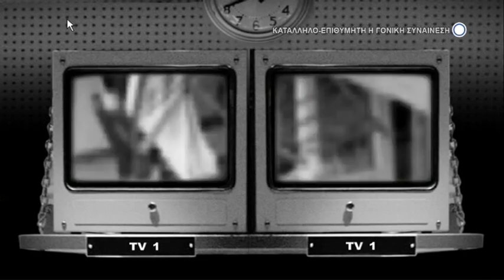Syrostv1.gr - Μπροστά από τις κάμερες 6/10/16